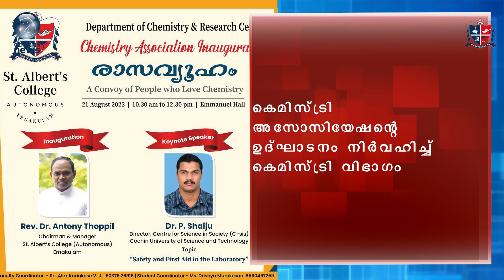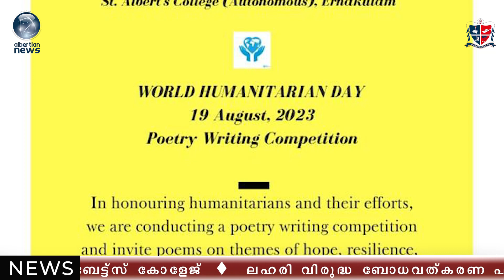Malayalam news 27/08/2023